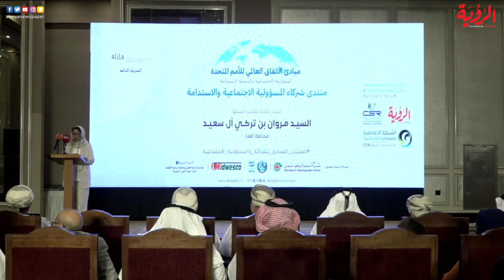كلمة صاحبة السمو السيدة حجيجة آل سعيد في أعمال منتدى شركاء المسؤولية الاجتماعية والاستدامة 2023